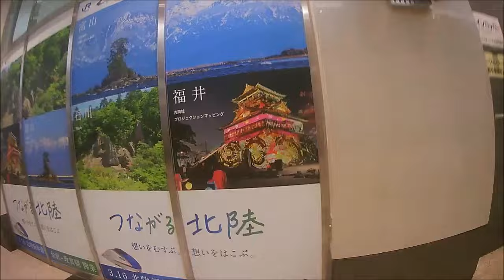夜行バスの旅 終着駅大阪の朝